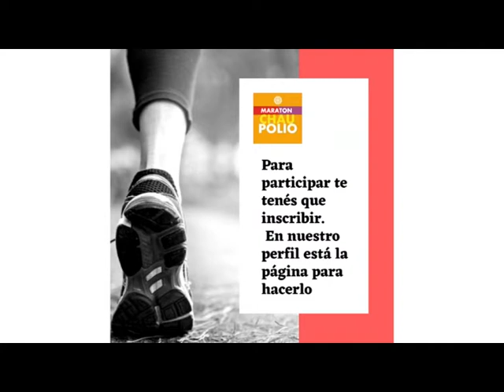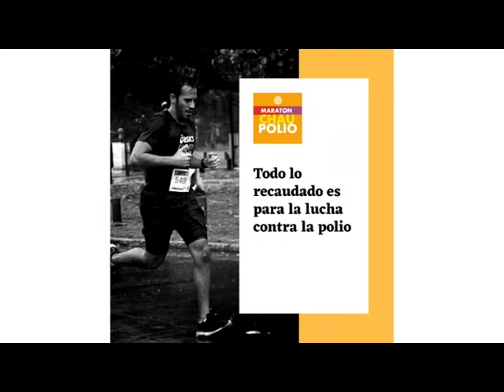Institucionales: Maratón virtual "Chau Polio"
Rotary Club Armstrong se suma a la Maratón Virtual contra la Polio que comienza el 22 de Octubre. El costo de la inscripción es de $550, las personas pueden compartir sus fotografías y videos realizando la actividad física. En la nota, Adriana Tassone, nos cuenta cómo se puede hacer para participar y colaborar.